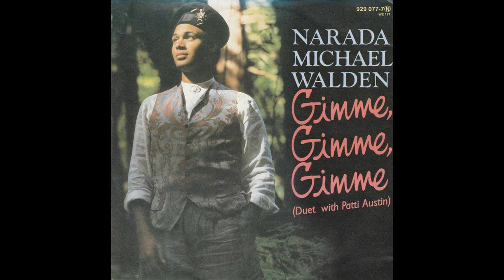NARADA MICHAEL WALDEN E PATTI AUSTIN - GIMME, GIMME, GIMME - 1985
Teremos vídeos semanais só com as músicas selecionadas que marcaram gerações.